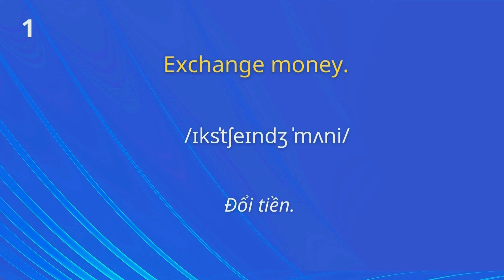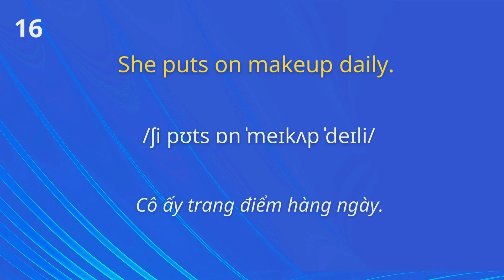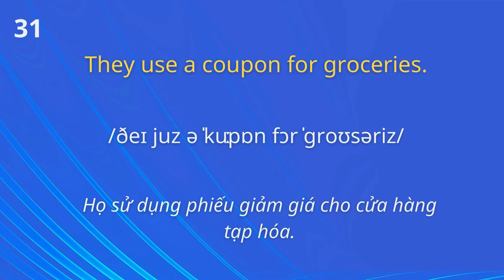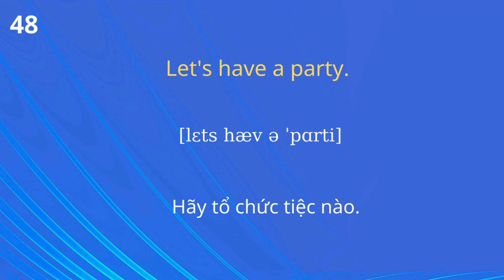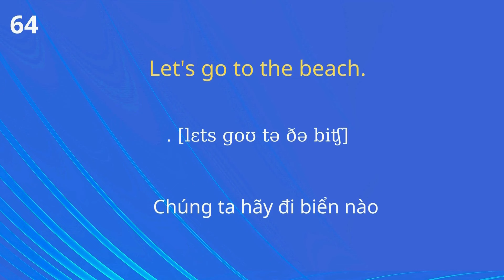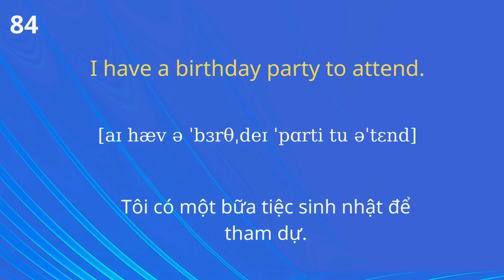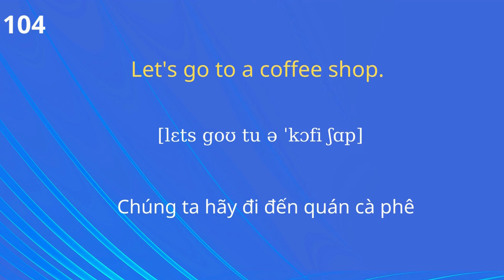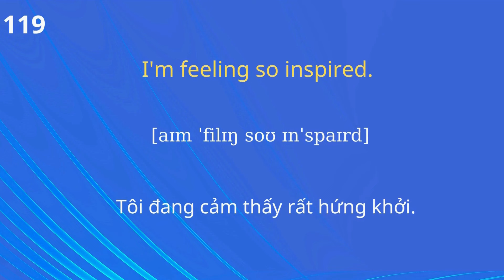Ghi Nhớ 120 Câu Tiếng Anh Sử Dụng Hàng Ngày|Những câu tiếng Anh thông dụng đi đâu cũng nói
Ghi Nhớ 120 Câu Tiếng Anh Sử Dụng Hàng Ngày Những câu tiếng Anh thông dụng đi đâu cũng nói .Chắc chắn bạn cần biết, phải nhớ để giao tiếp như người bản xứ.
Âm thanh tiếng Anh được lặp lại nhiều lần và âm thanh tiếng Việt đọc 1 lần  sẽ giúp bạn nghe được cả khi không nhìn màn hình.

hoctiengAnh giaotieptiengAnh tiếngAnh tiengAnhonline# tienganhgiaotiep Tiếng Anh giao tiếp # 800 Câu Tiếng Anh # mẫu câu tiếng Anh# Tiếng anh 102# cụm từ tiếng Anh đơn giản #100 Cấu Trúc Tiếng Anh#Nghe Nhiều Lần Và Dễ Học# tiếng Anh đơn giản và thông dụng